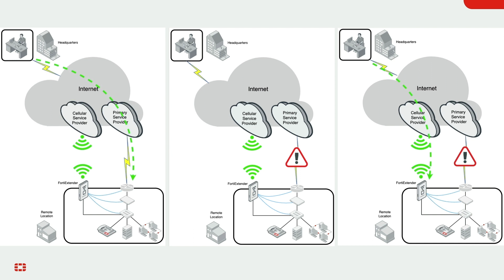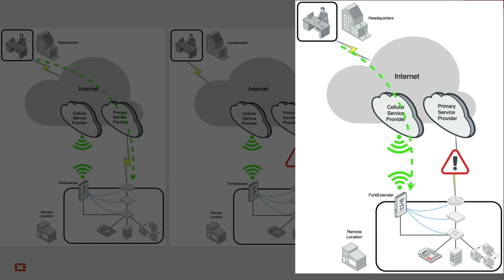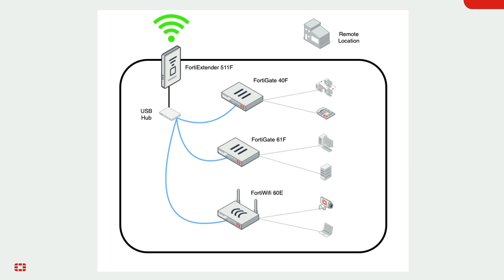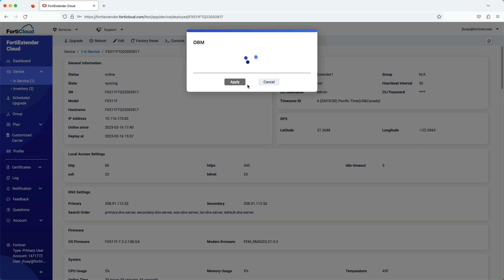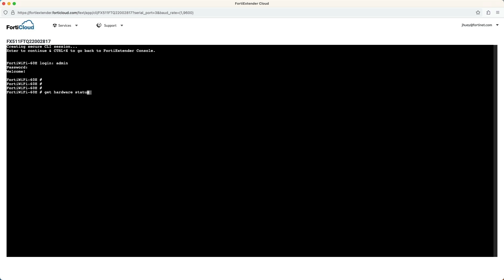FortiExtender Out of Band Management (OBM) Demo | 5G/LTE Security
FortiExtender 5G/LTE Wireless WAN Gateways provide Enterprises secure cellular networking that includes failover and extended WAN links. In this demo, Fortinet Technical Marketing will show FortiExtender Cloud's Out of Band Management capabilities, allowing you to continue to manage branch connectivity in the event of a wired failure.